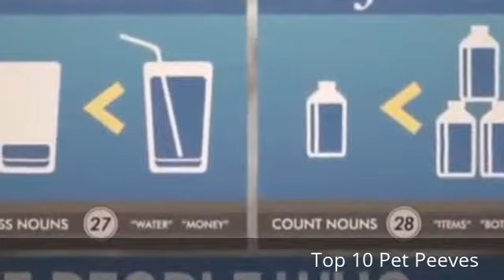Top 10 - Pet Peeves